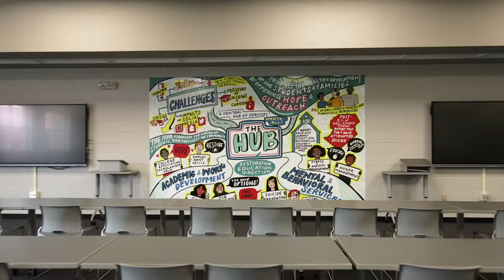Welcome to Gainesville High School